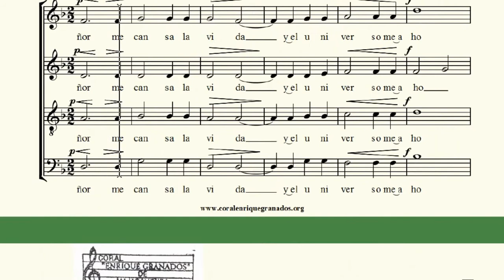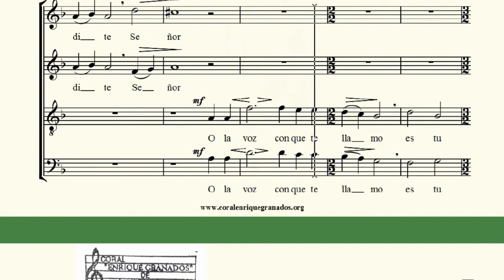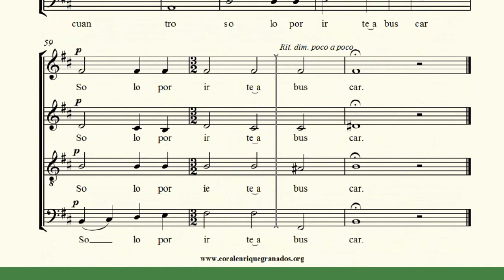CONTRALTO. Señor, me cansa la vida J A Garcia